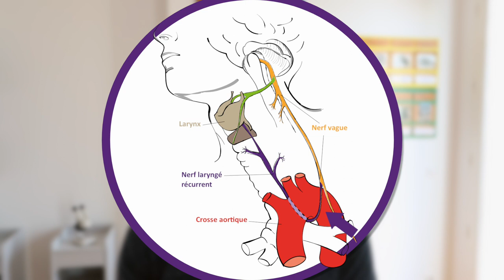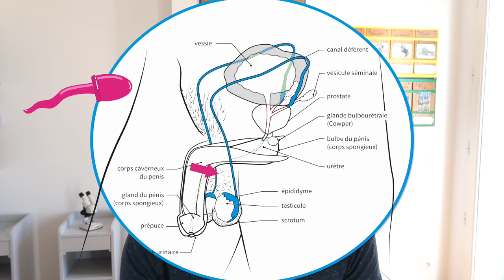TOP 5 des stranger things du corps humain ! (Enseignement Scientifique en Terminale)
➡️ On fait le Top 5 des bizarreries de notre corps. (classement très personnel)
Terminale Enseignement Scientifique - Thème 3 : Une histoire du vivant
3.2 L’évolution comme grille de lecture du monde

📝 Sources des infos : Programme d’enseignement scientifique de terminale générale.

📸 Illustrations vidéos : Motion Made, pixabay.fr, Youtube channel : 7Max

✨ Gifs : Saruti, Heathersanimations, Bubblepunk, Arte, Billy_boy_de
🏃 Animations : Footagecrate.com

1. Milky Way by Joakim Karud
2. Until you’re gone forever by Johny Grimes